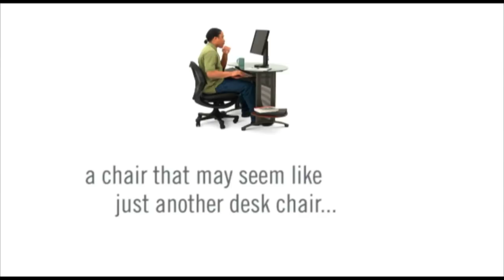Such a Life: Chair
Such a Life: To think, my chair could do that.